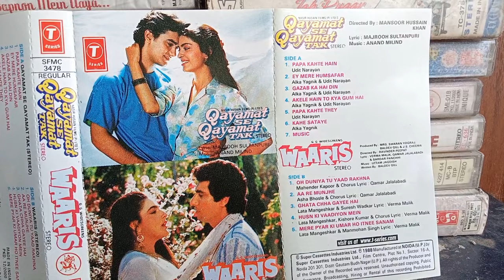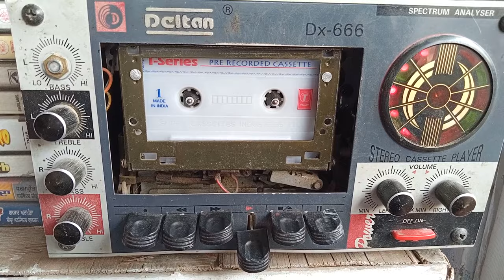90hindi song Qayamat se Qayamat tak cassette player #